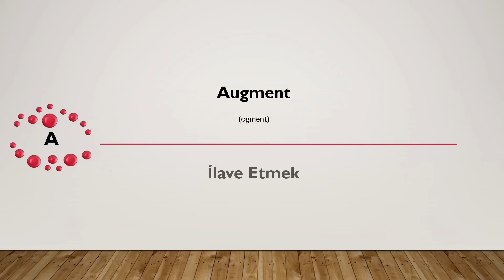5 KELİMEDE İNGİLİZCE (Yds Kelime Ezberleme)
Merhaba, Bizim Hoca'nın kanalına hoş geldiniz. Kanalımızda YDS, KPSS, DGS ve ALES ile ilgili eğitim videoları olacaktır. Bunların yanında sizden gelen talepler üzerine farklı eğitim videoları da düzenleyeceğiz.